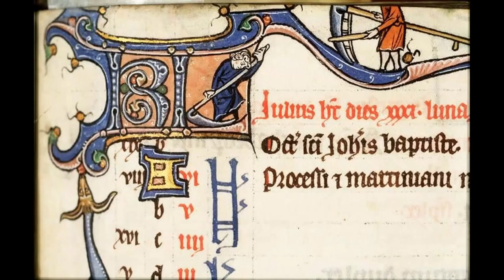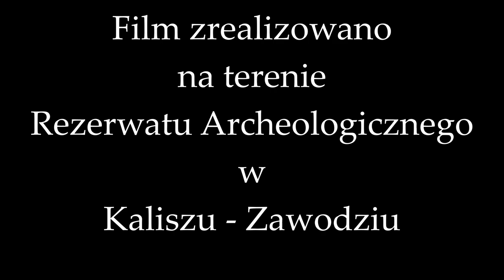Slavic scythe. Haymaking in the early Middle Ages. PL/ENG/DE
(PL)
Kosa- narzędzie stosowane od czasów starożytnych (Ksenofont – Anabasis), szczególnie we wcześniejszej formie, czyli sierpa. Użycie kosy rozpowszechniło się na Bliskim Wschodzie od około XII/XIII wieku. Podobnie w Polsce, kosa rozpowszechniła się w XIII wieku, natomiast w Europie Zachodniej od XVII wieku. Jej szerokie upowszechnienie wiąże się z obniżeniem kosztów produkcji stali, surowca stosowanego do masowej produkcji narzędzi.
Do ostrzenia kos używane są osełki dawniej wykonywane z piaskowca. Wymagały zwilżania, dlatego kosiarz miał przypiętą do paska pochwę z wodą, w której w trakcie koszenia nosił osełkę.
Sama kosa była często jedynym metalowym elementem wyposażenia kosiarza, wywodzącego się z niższych warstw społecznych i często nie stanowiła jego prywatnej własności, należąc do majątku pana feudalnego lub klasztoru.
Średniowieczne kalendarze wskazują termin rozpoczęcia sianokosów na czas gdy słońce znajduje się w znaku Lwa - miesiącu Julius czyli lipcu, obecnie termin rozpoczęcia sianokosów przesunął się na czerwiec, a nawet maj. Sianokosy  uchodziły za jedną z najcięższych prac rolnych. Koszenie rozległych łąk podczas upalnego lata było zaledwie początkiem pracy przy sianie, które następnie przez kilka dni musiało być przewracane by dobrze wyschło, dopiero tak przygotowane mogło trafić do stodół, stogów czy brogów. Siano wilgotne może doprowadzić do bardzo niebezpiecznego samozapłonu.
Zmagazynowane siano było głównym źródłem paszy dla zwierząt gospodarskich w okresie zimowym, stąd jego duże znaczenie w kulturze średniowiecza.

(ENG)
Scythe - a tool used since ancient times (Xenophon - Anabasis), particularly in its earlier form, the sickle. The use of the scythe became widespread in the Middle East from around the 12th/13th century. Similarly in Poland, the scythe became widespread in the 13th century, while in Western Europe from the 17th century. Its widespread use is associated with the reduction in the cost of producing steel, the material used for mass production of tools.
Whetstones made of sandstone were used to sharpen scythes in the past. They required moistening, so the mower had a water-filled sheath attached to their belt, in which they carried the whetstone during mowing.
The scythe itself was often the only metal tool in the possession of the mower, who came from lower social classes and often did not own it privately, as it belonged to the feudal lord or monastery estate.
Medieval calendars indicate the start of haymaking when the sun is in the sign of Leo - in the month of Julius or July, whereas now the start of haymaking has moved to June, or even May. Haymaking was considered one of the most difficult farm tasks. Mowing extensive meadows during hot summers was just the beginning of the work for haymaking, which then had to be turned over for several days to dry properly before it could be stored in barns, stacks, or brogs. Damp hay can lead to a very dangerous self-ignition.
Stored hay was the main source of feed for farm animals during the winter period, hence its significant importance in medieval culture.

(DE)
Sense - Ein Werkzeug, das seit der Antike verwendet wird (Xenophon - Anabasis), insbesondere in seiner früheren Form, der Sichel. Die Verwendung von Sense verbreitete sich im Nahen Osten ab dem 12. / 13. Jahrhundert. In Polen verbreitete sich die Sense im 13. Jahrhundert, während in Westeuropa erst im 17. Jahrhundert. Ihre weite Verbreitung hängt mit der Senkung der Produktionskosten von Stahl zusammen, dem Rohstoff, der für die Massenproduktion von Werkzeugen verwendet wird.
Zum Schärfen von Sensen wurden früher Wetzsteine ​​aus Sandstein verwendet. Sie erforderten Befeuchtung, daher hatte der Mäher einen mit Wasser gefüllten Halter, in dem er den Wetzstein während des Mähens trug.
Die Sense war oft das einzige metallene Element in der Ausrüstung des Mähers, der aus niedrigeren sozialen Schichten stammte und oft nicht sein privates Eigentum war, sondern zum Vermögen des Feudalherrn oder Klosters gehörte.
Mittelalterliche Kalender geben den Starttermin für die Heuernte an, wenn die Sonne im Löwenzeichen steht - im Monat Julius oder Juli. Derzeit hat sich der Beginn der Heuernte auf Juni oder sogar Mai verschoben. Die Heuernte galt als eine der schwersten landwirtschaftlichen Arbeiten. Das Mähen ausgedehnter Wiesen während des heißen Sommers war nur der Beginn der Arbeit beim Heuen, das dann mehrere Tage lang umgedreht werden musste, um gut zu trocknen, bevor es in Ställe, Stacks oder Heuhaufen gelangen konnte.
Das gelagerte Heu war die Hauptquelle für Tierfutter im Winter und hatte daher eine große Bedeutung in der mittelalterlichen Kultur.

Iluminacje:
1162 Germany, Cod.hist.fol.415, Annales.5
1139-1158 England, MS. Bodleian Auct. D. 2. 6.3
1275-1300 N France, The Hague, KB, 76 J 18 6 min1
Hunterian Psalter c. 1170 Mowing hay
The Rutland Psalter ca. 1260
Fécamp Psalter ca. 1180
Psalterium Cantuariense [Psautier de Canterbury](63)